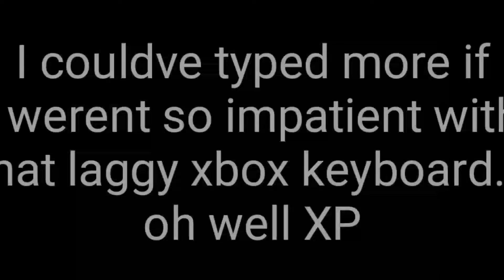Well that happened....X_x (Gears 5 Gameplay / Glitch / Funny Moments)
Am I the only one whom this has happened to? Someone plz tell meeeeeeeeeee
Aaaaaaaaaaahhhhhhhhh